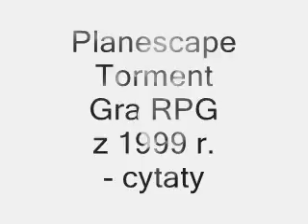Planescape Torment - cytaty z gry. Game Quotes [gry komputerowe, computer games, RPG, gra fabularna]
Planescape Torment - gra RPG wydana w 1999 roku.

Cytaty z Planescape Torment.

Game Quotes [gry komputerowe, computer games, RPG,  role-playing game, gra fabularna].